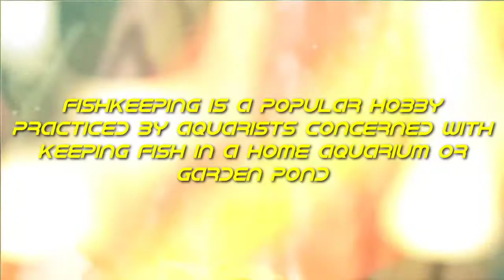tropical fish craze channel || all information about freshwater fishes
Tropical fish craze channel-tropical fish craze channel || all information about freshwater fishes